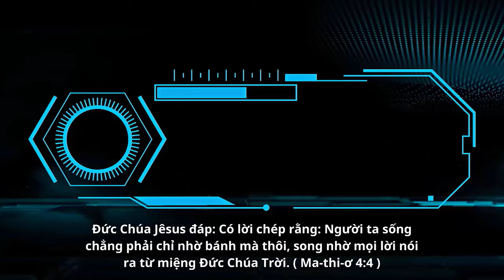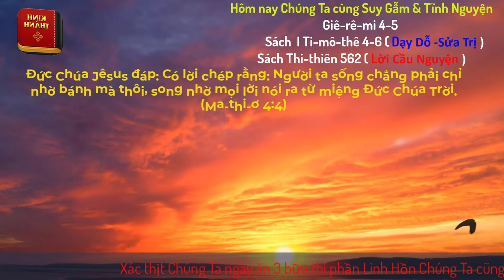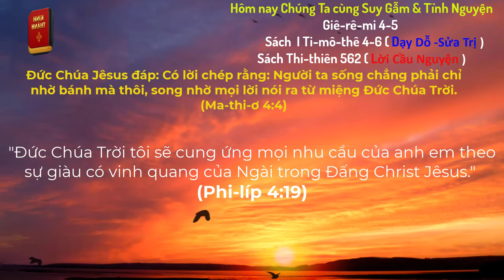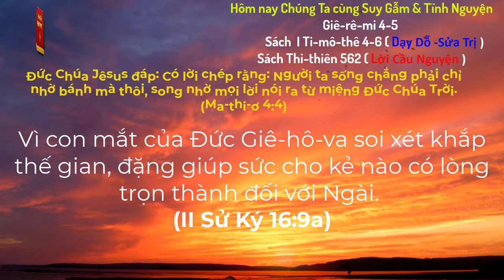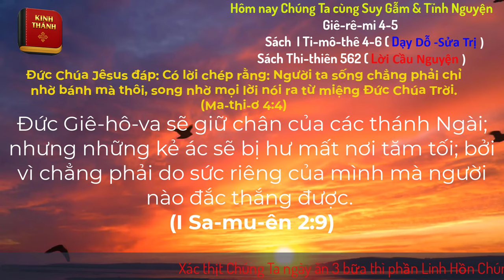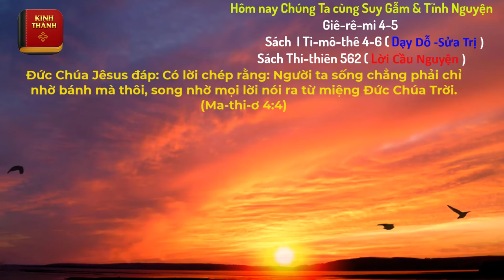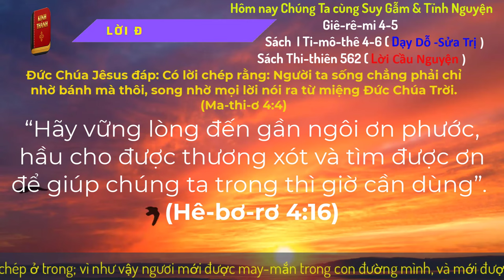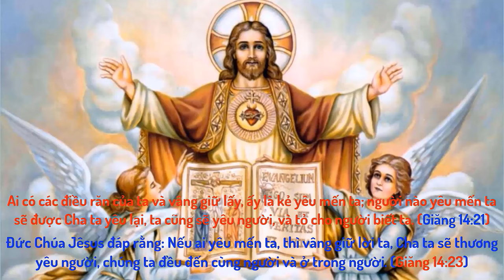Oneway Radio | Tĩnh Nguyện Hằng Ngày 09/03/2024 | Dưỡng Linh cơ Đốc